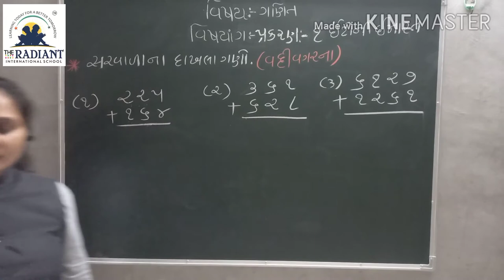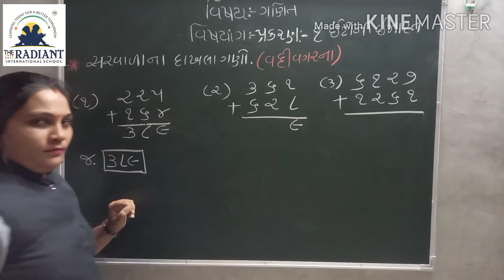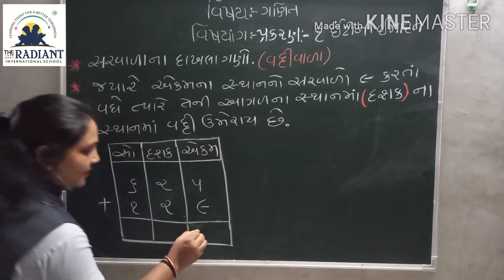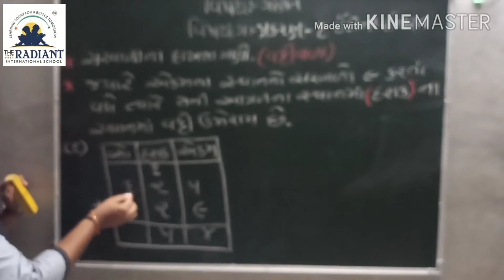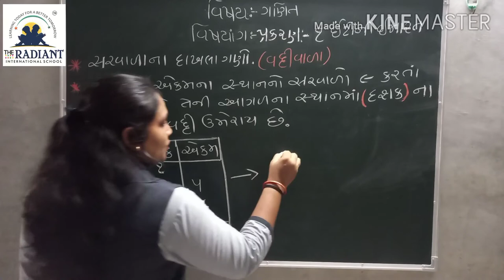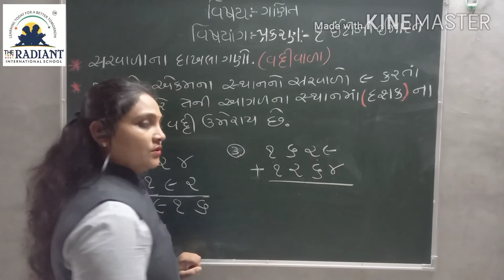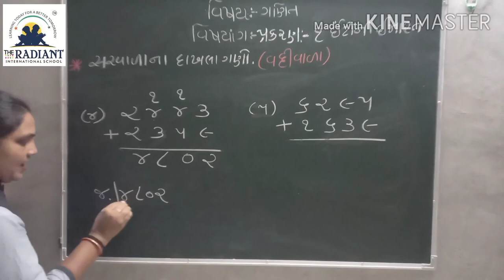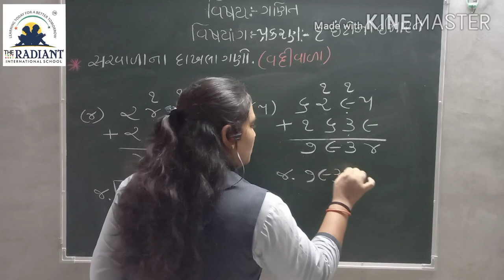GUJARATI MEDIUM STD 4 SUB MATHS Ch 1 Part 1.5